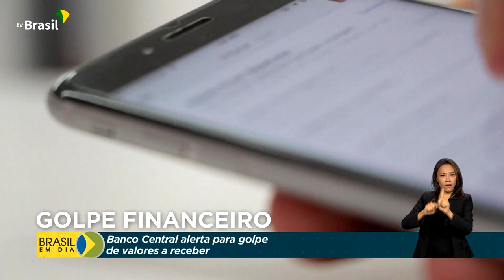Segurança | Golpe do PIX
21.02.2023 - O Banco Central faz um alerta sobre um golpe para quem tem valores a receber. Criminosos estão se passando por bancários, dizendo ser possível liberar o dinheiro por meio do PIX.